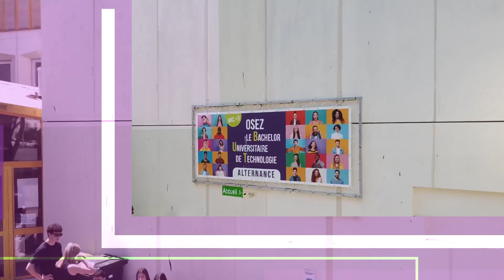Florian LE PALLEC, sportif de haut niveau et ancien diplômé à l'IUT de Vannes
A 24 ans, Florian LE PALLEC, diplômé du DUT Techniques de Commercialisation en 2019, est actuellement étudiant en école de commerce aux États-Unis. Il pratique l’athlétisme (demi-fond) à haut niveau et souhaite faire de cette passion un métier. Son rêve : participer aux Jeux Olympiques